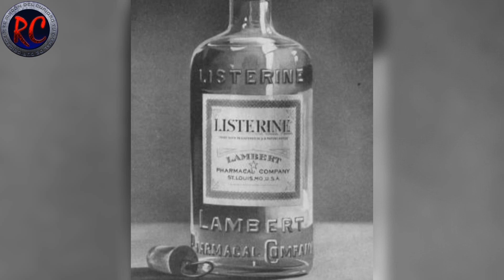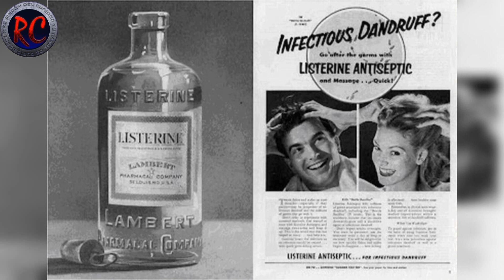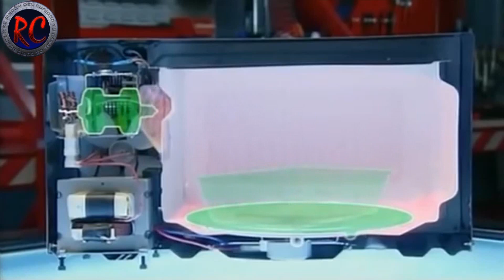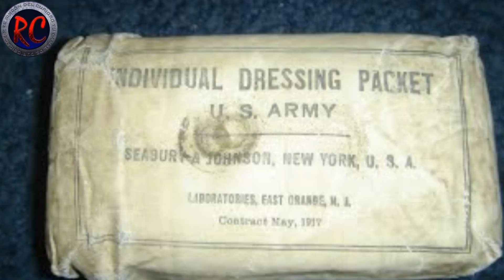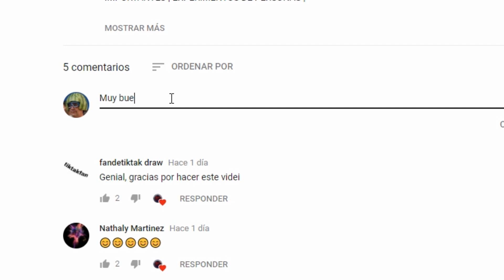TOP 8 INVENTOS CREADOS con FINES totalmente DIFERENTES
- Así VIVEN en las CASAS ATAÚD de CHINA la CASA Mas PEQUEÑA del MUNDO de 1,5 m²
- 😱Nadie ha salido con Vida de Esta Isla, la TRIBU más AISLADA del Mundo, Sentinel del Norte